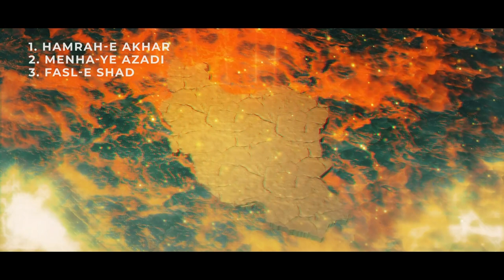Paeiz - Siyamack (Official Teaser)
Artist : Siyamack
Teaser Beat : Trippielane
Painting : Gray & Colorful
Beat Produc er : Trippielane, Metronome Beat
Mix & Mastering : Hinom
Studio : Artopine
VFX & Art Director : Mohsen Sohooli